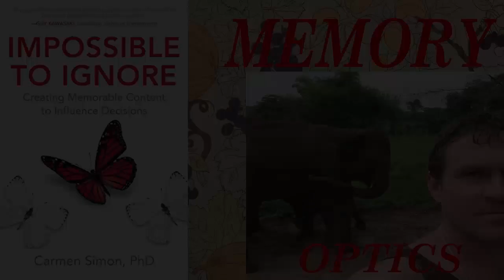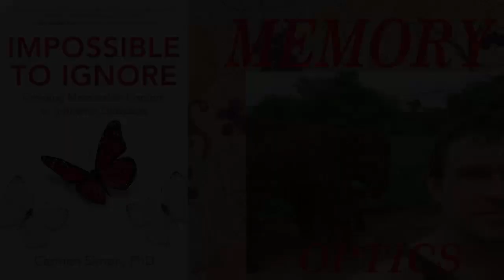Carmen Simon - Impossible to Ignore - Creating Memorable Content to Influence Decisions- Book Review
See how memory is influenced in persuasion.  Carmen Simon is a Neuroscience researcher sharing her findings in a influential world.

I heard about this book from Mike Cernovich & Scott Adams.  Read about it and understand the visuals & optics.